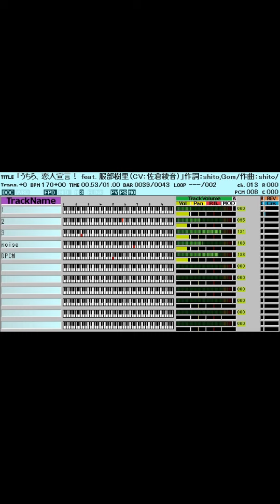「うちら、恋人宣言！ feat. 服部樹里（CV：佐倉綾音）」ファミコン風/HoneyWorks/8bit arrange